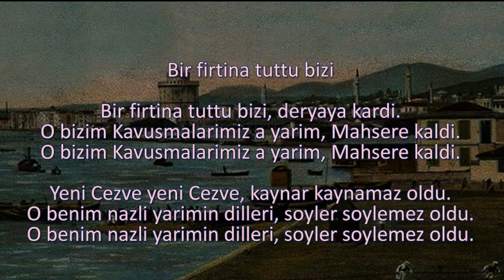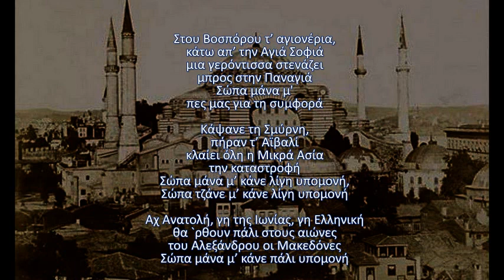Canan Geylan / Harilaos Taliadoros - Bir Firtina / Stou Vosporou